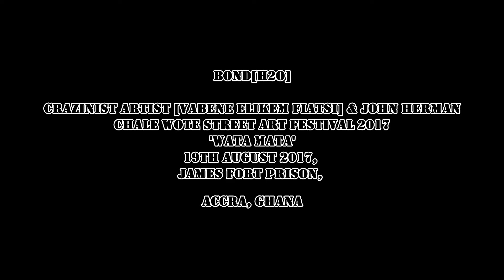Bond[H2o] - 'Kaleidoscope'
Bond[H2o]
crazinisT artisT [Vabene Elikem Fiatsi] & John Herman
CHALE WOTE Street Art Festival 2017
'WATA MATA'
19th August 2017,
James Fort Prison,
Accra, Ghana
(Photo credit: Regina Sebald, Music: Dj Gritzy, afromax 4)
This performance explores human vulnerability, death, life struggles, failures, the-will-to-survive and the aesthetics to human BONDS...
While searching hopelessly in the mud and bones for everything but nothing, we attempt to reexamine the human sense of incompleteness and otherness. We both struggle our way out onto the street after several hours of failures in the prison- mud, walking, falling, crawling and dragging ourselves to a distance of 700m where the performance ended lasting for about 3 hours sustaining bruises and cuts all over our bodies.

About

The human mammalian does not exist alone; a number of factors, circumstances, and constructs solidify our identity as human beings betwixt one another; society, tribes, family, relatives, customs and traditions, political economy, political powers, social constructs, gender roles, cultural and social beliefs, religions and climatic conditions. Variations in such practices, experiences, and conditions contribute to the huge diversity so evident in humanity, becoming a vivid [biomatrix] that is connected, contradictory, and ever-transforming. Yet in spite of this vast diversity in human life, there is a common string that ties together humans, mamalians, and other beings--- [Water]. Ever since their beginnings, human mammals have sought freedom and justice, and yet since their beginning these passionate desires have collided with the invisible boundaries of society. In colliding with them, however, we make these once-hidden boundaries visible and we can act on them and overcome them.
“crazinisT artist”, Va-Bene Elikem Fiatsi (Kumasi, Ghana) and John Herman (Cologne, Germany) will put up a durational performance and living installation during the 7th edition of Chale Wote Art Festival, Wata Mata.
Our collaborative performance questions the borders, migrations, wars and deaths, the utopian spaces and lives, as well as the cultural repressions and class privileges that structure internal mobilities in other ways. It is an investigative commentary into how water --- a veritable common denominator of our shared existence---binds social ecologies together in ways that nurture peacable interchange as well as provide deadly routes for unmaking lives through invasions, illegal mining, or pollution in economically less privileged communities.